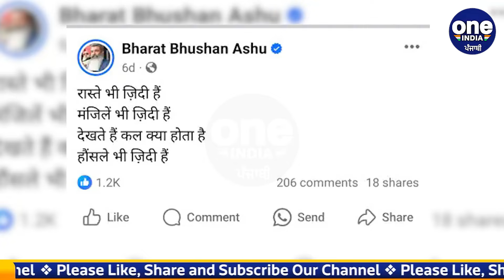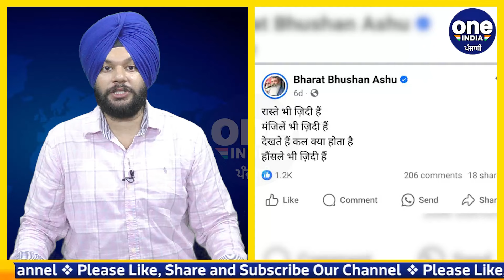ਭਾਰਤ ਬੂਸ਼ਣ ਆਸ਼ੂ ਵੀ ਚੱੱਲਣ ਲੱਗਾ ਬਿੱਟੂ ਵਾਲੀ ਤੋਰ ? ਵੜਿੰਗ ਦੀ ਜਿੱਤ ਤੋਂ ਘਬਰਾਇਆ ? ਕਾਂਗਰਸ ਛੱਡ BJP ਚੱਲਾ ?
ਭਾਰਤ ਬੂਸ਼ਣ ਆਸ਼ੂ ਵੀ ਚੱੱਲਣ ਲੱਗਾ ਬਿੱਟੂ ਵਾਲੀ ਤੋਰ?
ਵੜਿੰਗ ਦੀ ਜਿੱਤ ਤੋਂ ਘਬਰਾਇਆ? ਕਾਂਗਰਸ ਛੱਡ BJP ਚੱਲਾ?
ਰਵਨੀਤ ਬਿੱਟੂ ਦਾ ਖਾਸ ਯਾਰ ਹੋ ਗਿਆ ਉਡਾਰ?